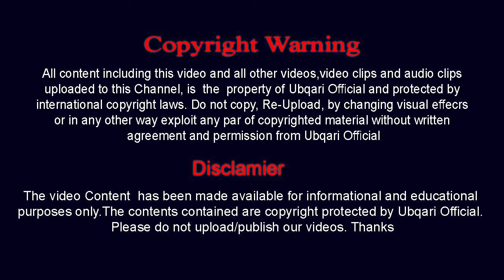Bhatke Howay Shakhs Ko Rahe Rast Par Lane Ka Azmoda Amal!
Jo Shaks Suchi manzil Chata Hay Ya Buryion Say Nijat Chata Hay Wo ihdinas siratal mustaqim Ko Musalsaly Perhay InshaAllah is Amal Say Us  Ko Hadyat Milay Ghi .Mazeed Janane Kay Leya Video Mukmal Daikhain.

Short Clip By:Sheikh ul Wazaif Hazrat Hakeem Mohammad Tariq Mahmood Majzoobi Chughtai